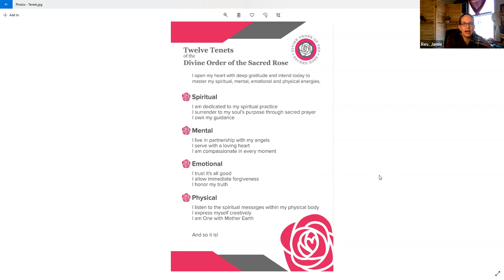Sunday Morning Grace - March 14, 2021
Join Revs. Marianne and Jamie for Sunday Morning Grace.  Today's theme is Creativity and how do you create your reality.  (Because it took a few seconds to get the livestreams up and running actual programming starts at about the 1:00 mark)